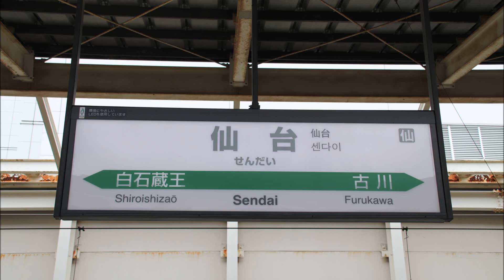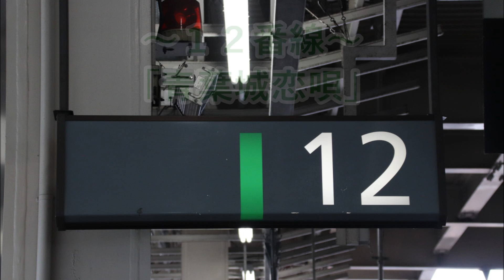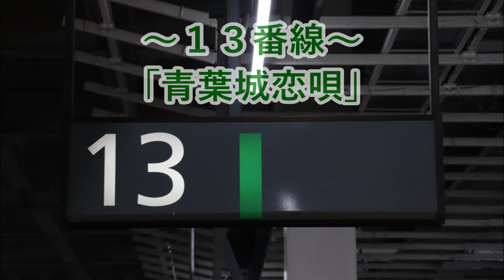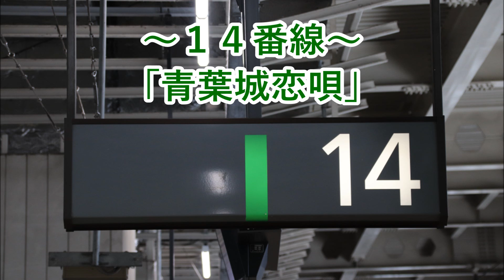【HOYA製合成放送へ変更】東北新幹線 仙台駅 発車メロディ「青葉城恋唄」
今回、仙台駅の新幹線ホームの発車メロディを収録しました。
2020年4月18日より放送の声優が変更されました。